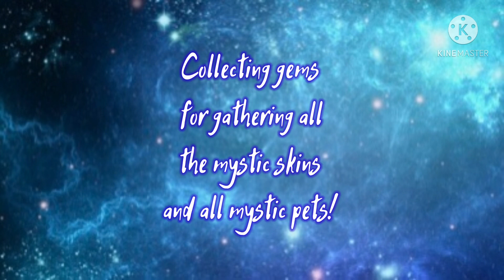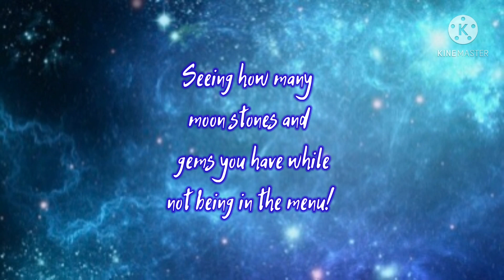WildCraft Update Ideas!